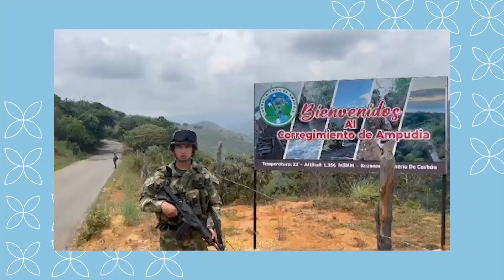100 días de trabajo y logros por el Valle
Se cumplen los primeros 100 días de trabajo de la gobernadora Dilian Francisca Toro y entre los logros tempranos se destacan apuestas que buscan mejorar el bienestar de los vallecaucanos. En el principal eje temático, la mandataria resaltó la seguridad como uno de los retos asumidos.